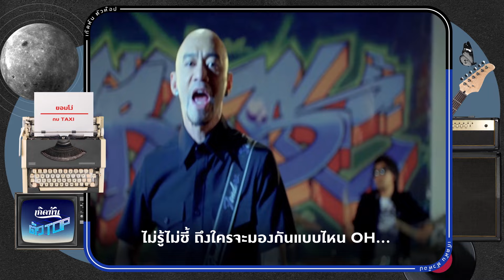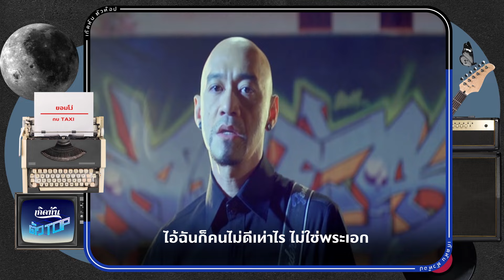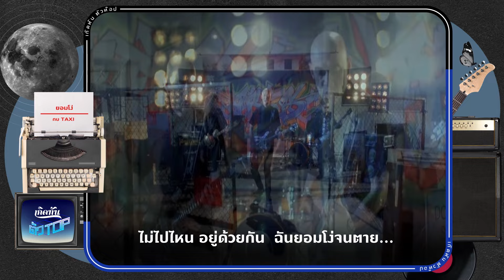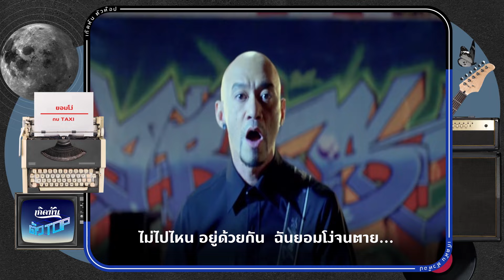ยอมโง่ - กบ TAXI [เกิดทันตัวท็อป]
"เกิดทันตัวท็อป :  เพลงฮิตเพลงดัง จากศิลปินตัวท็อป "
ชื่อเพลง   :  ยอมโง่
ศิลปิน   :  กบ TAXI
คำร้อง   :  แสนคม สมคิด
ทำนอง   :  กบ TAXI
เรียบเรียง   :  กบ TAXI, พนา ณ วงค์วรรณ์

* NA  NA  NA  NA  NA  NOW   NA  NA  NA  NA  NA  NOW
NA  NA  NA  NA  NA  NOW

ถึงเธอจะหลอกฉัน  ขอเพียงอยู่ด้วยกัน
ไม่คิดเปลี่ยนใจ  ยังไงก็ยอมให้เธอหลอก
หลายคนก็เตือนฉัน  ว่าเธอน่ะหลายใจ
จะว่าอย่างไรฉันก็ไม่ฟัง ก็รักซะอย่าง

** ไม่รู้ไม่ชี้ ถึงใครจะมองกันแบบไหน OH…
ถึงเธอจะโยนหญ้าให้กิน  ฉันก็ยอม...

*** ยอมโง่เพราะรักเธอทั้งใจ  ก็ให้ตายเหอะ
แกล้งไม่รู้ว่าเธอมีใคร  อีกหลายคน
จะทนเพื่อซื้อใจ  ให้เธอมีแต่ฉัน
ไม่ไปไหน อยู่ด้วยกัน  ฉันยอมโง่จนตาย...

(ซ้ำ *)

ถึงเธอคือนางร้าย  ฟ้าให้เราคู่กัน
ไอ้ฉันก็คนไม่ดีเท่าไร ไม่ใช่พระเอก

(ซ้ำ **/***)

(ซ้ำ ***)

ฉันยอมโง่จนตาย...